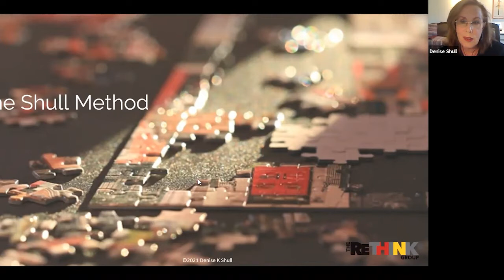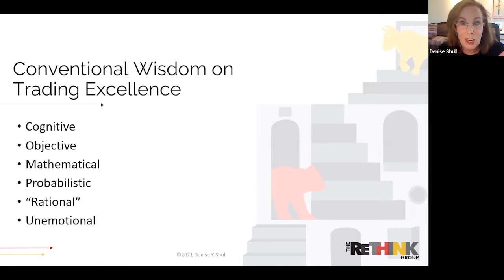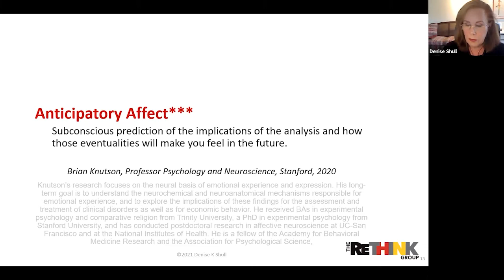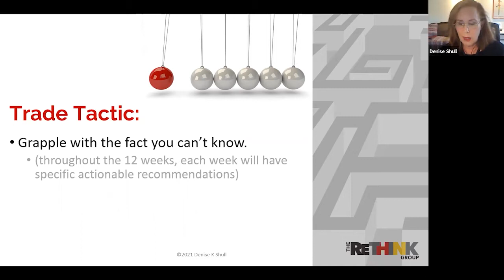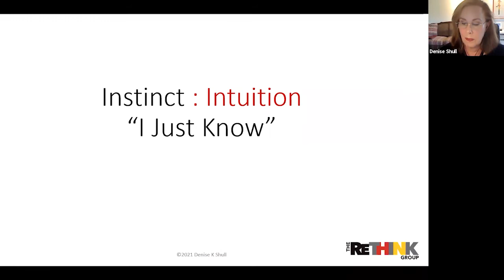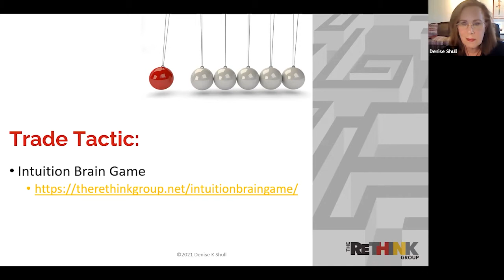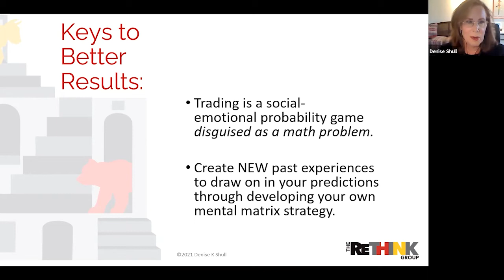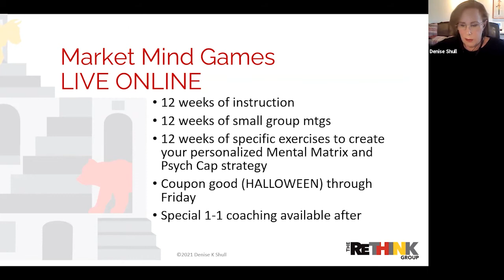Market Mind Games: LIVE (Trading Psychology Workshop) Informational Webinar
This is an introduction to the content we will be covering in the Market Mind Games: LIVE Trading Psychology Workshop.